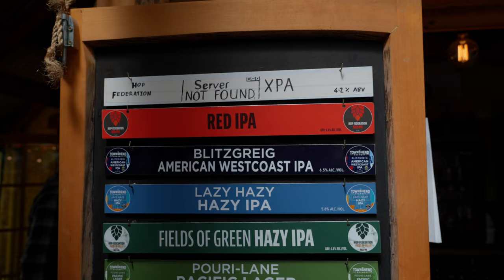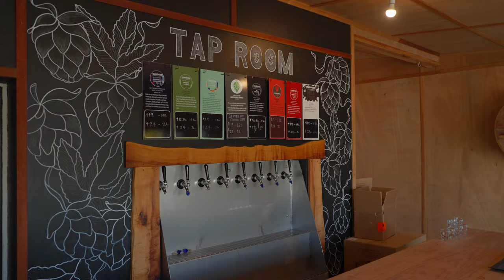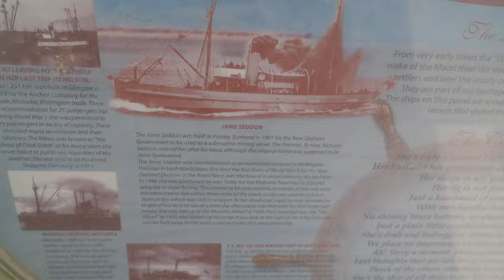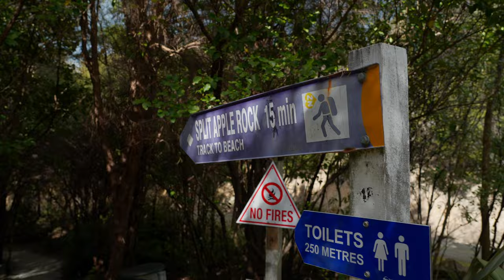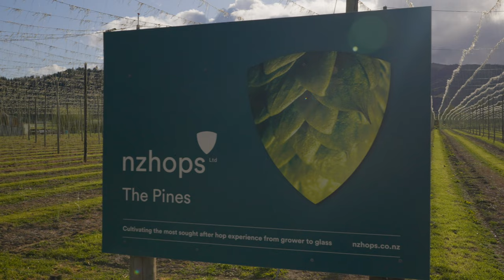Exploring Nelson Tasman | New Zealand travel vlog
Tasman has pretty well blown us away and we cannot believe how close we are to such a beautiful place! Definitely more exploring to do there and FRESH HOP SEASON! 😃😃

If you enjoyed the video and are digging my channel, and would like to buy me a beer for all my efforts, cheers to you, you kind human being

MUSIC
I have had a lot of positive comments about the music in my video! But if you’re interested in making your own videos I highly suggest you check them out

THE GEAR I USE TO MAKE VIDEOS

My Camera
My Vlog Lens
My Everything Else Lens
My Drone
My Microphone